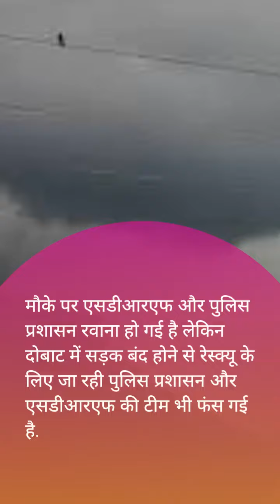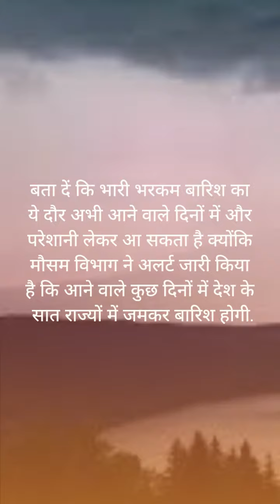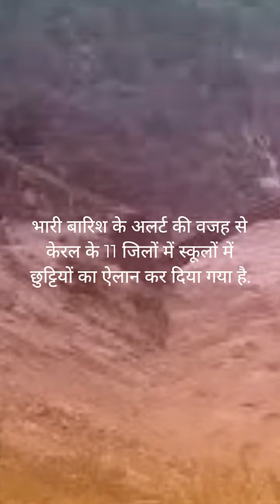Uttarakhand Cloudburst: उत्तराखंड के धारचूला में बादल फटा,चल गांव का पुल टूटा,200 से ज्यादा लोग फंसे